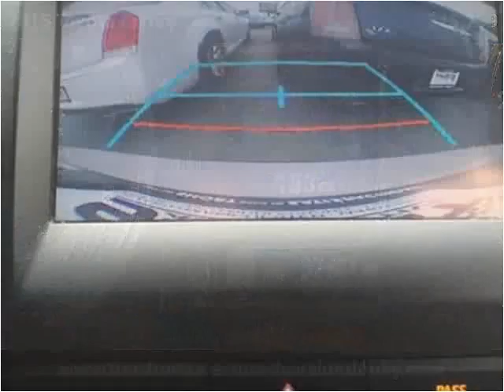2015 Toyota Camry Used Cars London KY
This 2015 Toyota Camry is available from Tim Short Select Used Cars London KY.